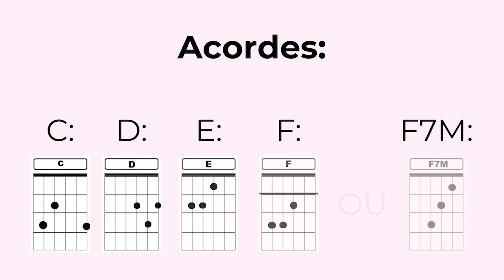Alive (Pearl Jam) | VAMOS TOCAR - simplificada para voz e violão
E se você quiser aprender a tocar essa versão da música, aqui está a AULA COMPLETA:

0:00 - Tom, afinação, acordes
0:15 - Introdução
0:36 - Verso 1
1:11 - Refrão
1:33 - Saída 1 do refrão
1:38 - Verso 2
2:12 - Refrão
2:41 - Saída 2 do refrão (para a ponte)
3:07 - Ponte
3:35 - Refrão final

Créditos

Alive
Interpretada por

Pearl Jam
Composta por

Eddie VedderStone Gossard
Produzida por

Pearl JamRick Parashar
Fonte: Epic/Legacy
Ouvir original no Spotify: